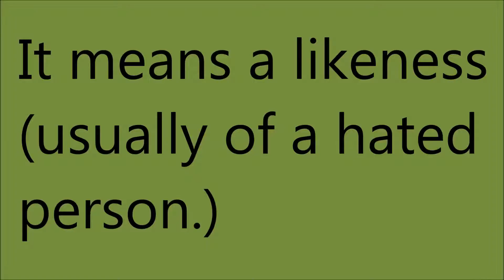effigy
1100 English word natives must show.